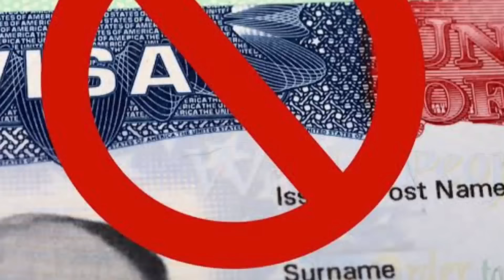প্রকাশ্যে পুলিশকে পিঠালো ছাত্রলীগ | ফেঁসে গেলো আ.লীগ প্রধানমন্ত্রী | Dr.Yunus। BNP Police। Awamiluge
bd tody news